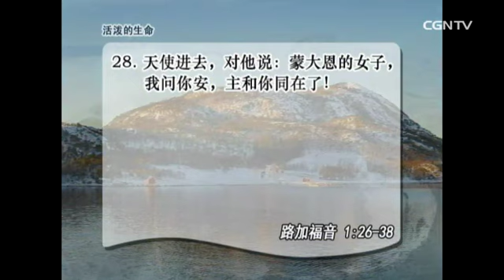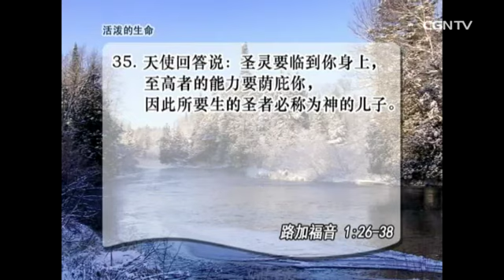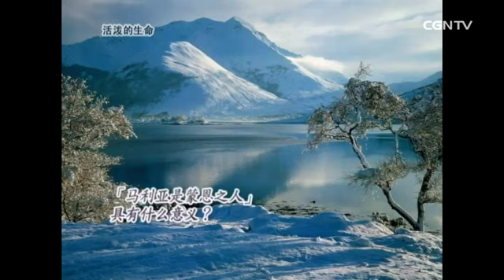[活泼的生命] 12.23.2013 临到世上的神恩典 (路加福音 1:26~38)